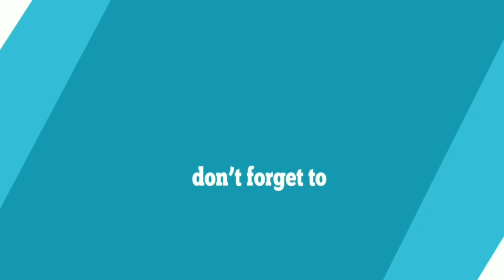How To Make Kitchen Rack at Home | Kitchen Organize Rack Idea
This is one of the amazing idea to build a kitchen organizer/ glass rack making at home | Simple Kitchen Rack idea ever
Itemes We Used
1. Glass (5mm)
2.